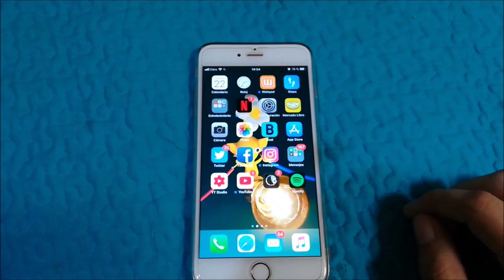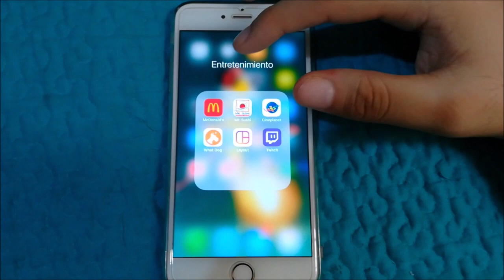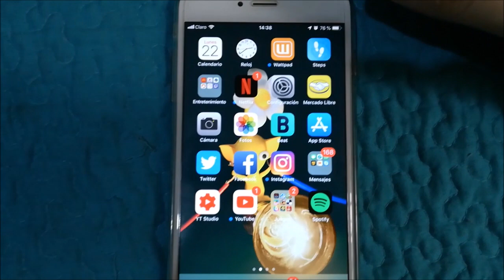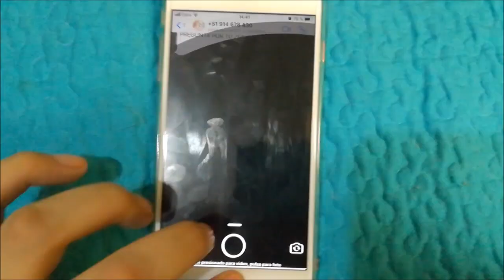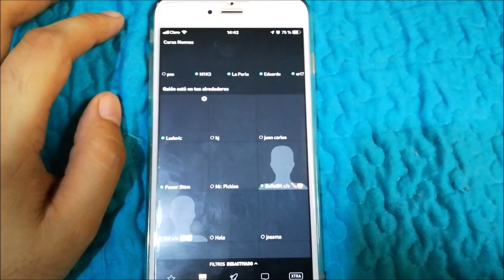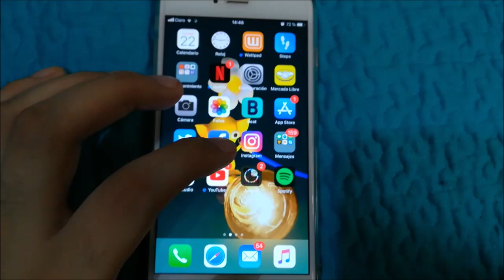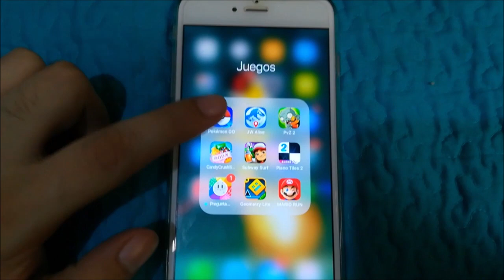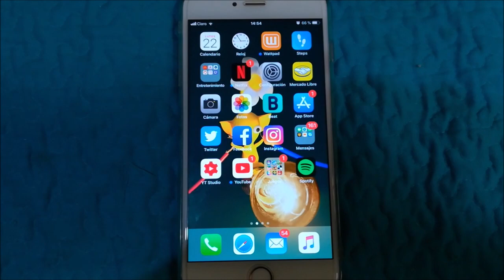¿Qué Hay en Mi Celular? - Tag del Celular